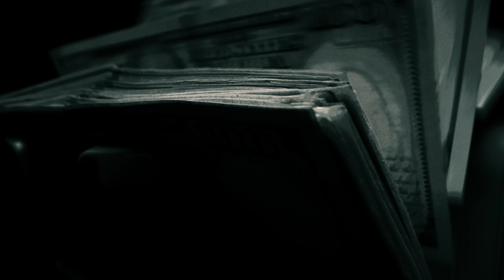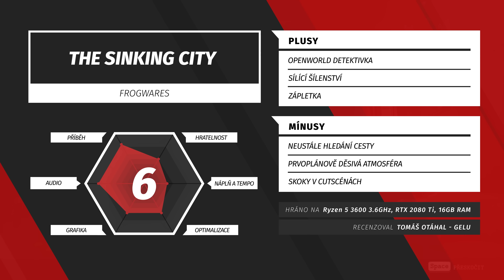Sinking City - Recenze neexistující hry